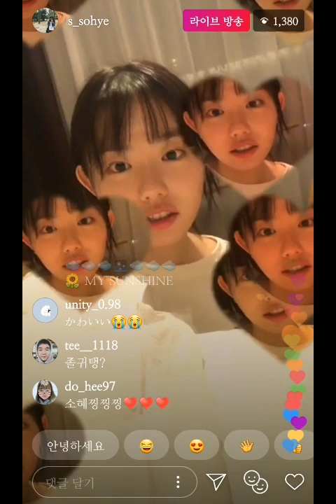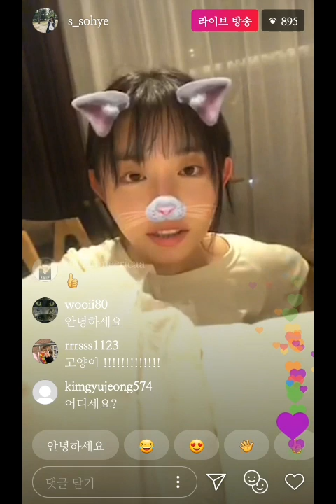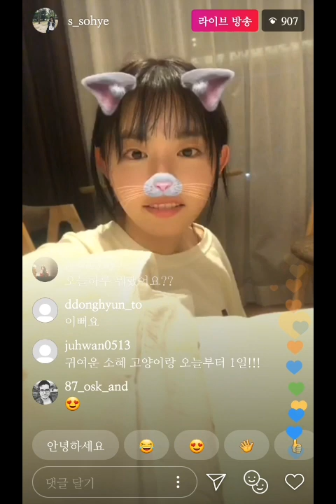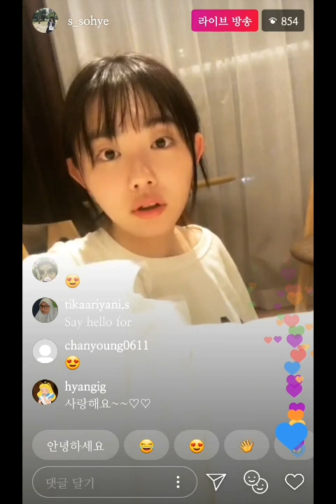20190214 (구)펭디 김소혜 인스타 라이브 Kim Sohye insta live Kpop idol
*혹시 펭디 소식 기다리신 분 계신가 해서 업로드 합니다! 라디오는 SBS POWER FM!